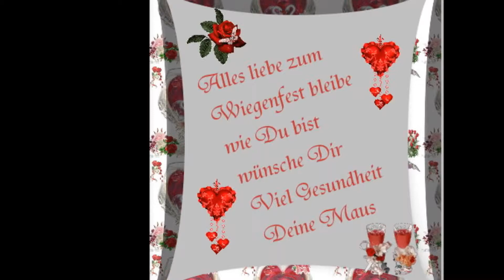Mein Film Amigos rosen